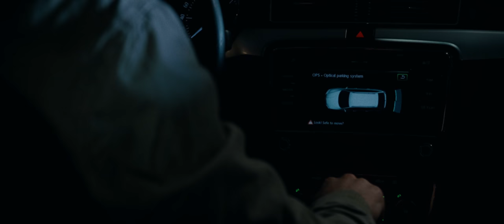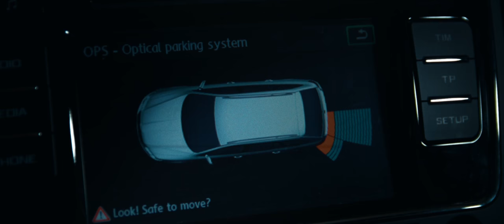Alien:Infestation - Part II - ( Alien 1979 fanfiction horrorshortfilm )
ALIEN IS TRADEMARKED BY 20TH CENTURY FOX, AND THIS SHORT IS MADE WITHOUT ANY PROFIT OR FINANCIAL GAIN.

I made an alien fan fiction short 2015, and here is the sequel/prequel. I hope you'll enjoy it! 🙏🙂

This time around I think I've been more influenced by Alien Isolation, a game where the alien is hunting you more on sound rather than sight.

Big thanks to Filip Lidegran, Martina Bjäre, Fredrik Larsson, Johan Sarfelt Nilsson.

This is a fan fiction made entirely on my spare time and I claim no ownership of the trademark. 20th Century Fox owns the Alien trademark and all copyright.

No financial gain will be made on this short film, it is only made for the love of the movies.

If you enjoy my work and want to contribute to my next short film - consider buying me a digital coffee!